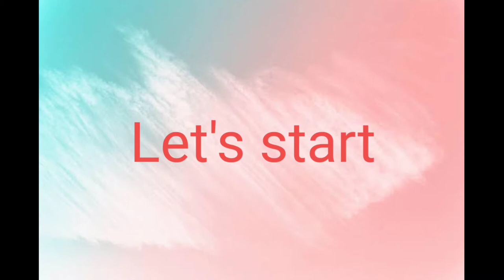Quick & Easy Homemade Hawaiian Pizza | NaJa TVlog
Welcome to NaJa TVlog